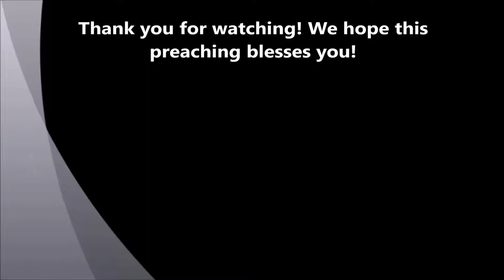Pastor Serge Kibiedi| La Bible devoile l'avenir-5